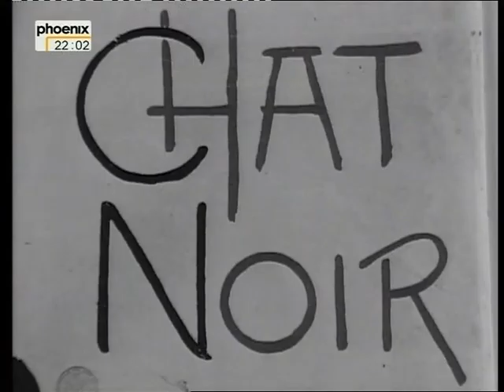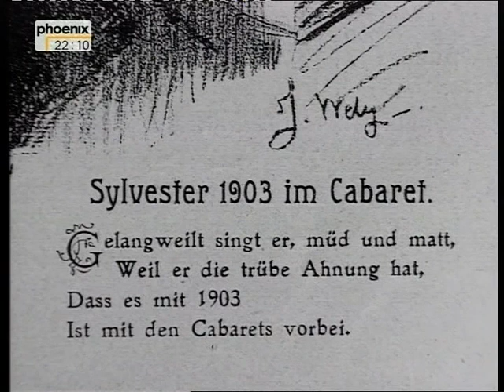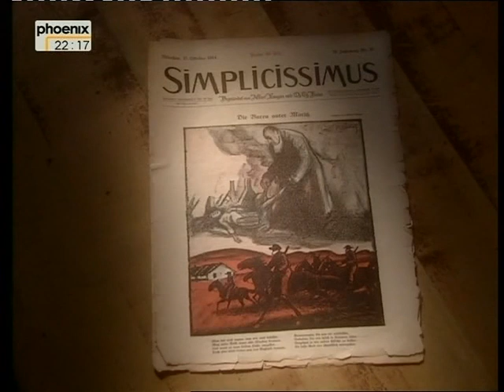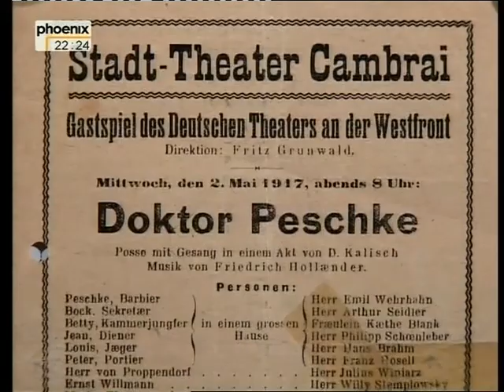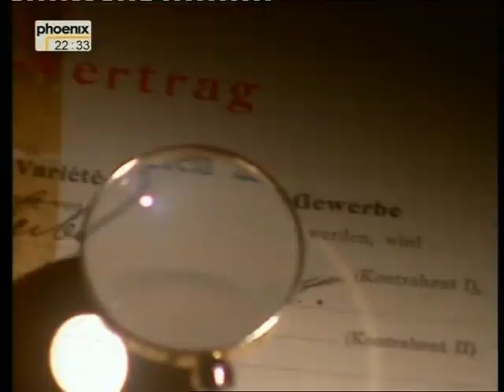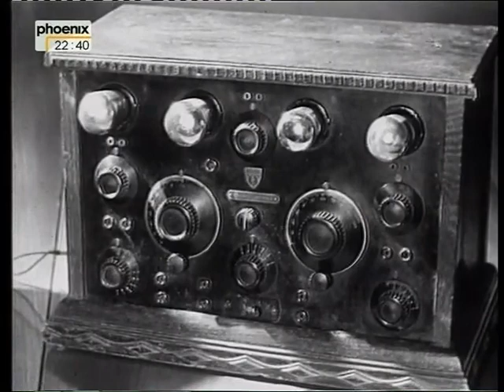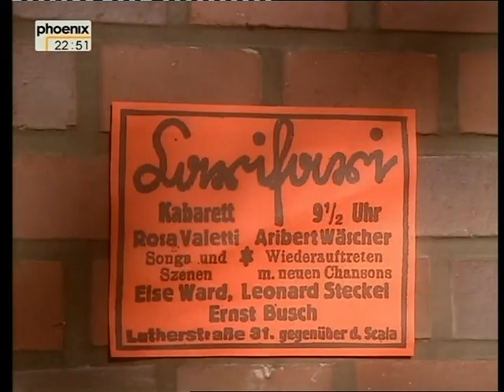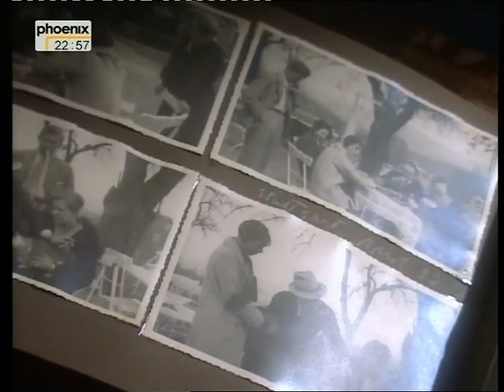Das Jahrhundert des Kabaretts - Folge 1 (1901 - 1932)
"Wir wollen unsern alten Kaiser Wilhelm nieder haben."
Ein Film von Dagmar Wittmers.
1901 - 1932: Das Kabarett emanzipiert sich von Cabaret und Varieté und reibt sich an den politischen Verhältnissen von der Kaiserzeit bis zum Beginn der Nazidiktatur. (Text ARD)